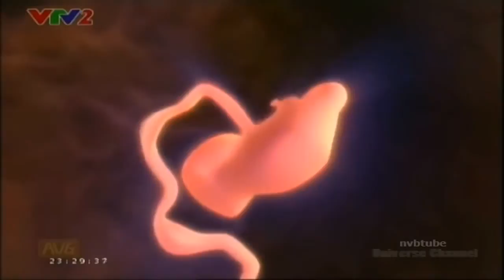Video đã chỉnh sửa của tôi